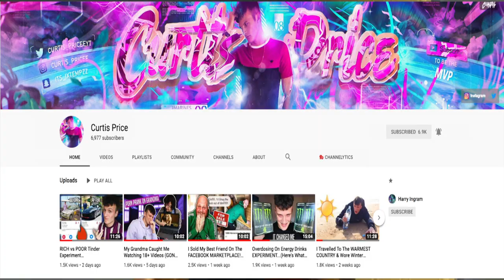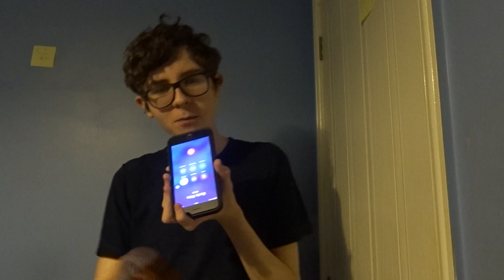Becoming Sperm Donor prank Ft Curtis Price *GONE WRONG*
CHECK OUT THIS LEGEND!!!
Curtis Price